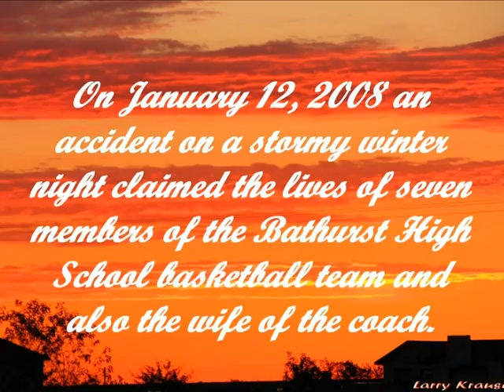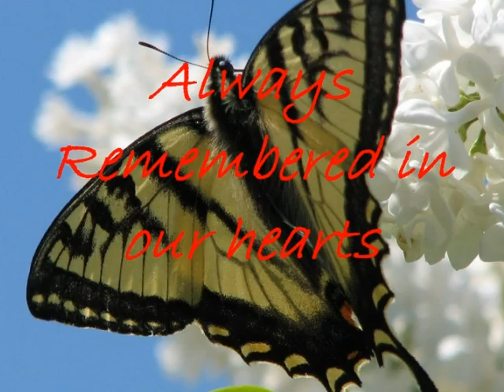Boys in Red Tribute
A photo tribute I did to "The Boys in Red" featuring photos of Red flowers that I have taken. I was called to remove the transport trailer from the scene on Saturday morning so they could reopen the highway so this has a special meaning to me. Sympathy is extended to all the family and friends of each one of the players and to Mr Lord and his family.